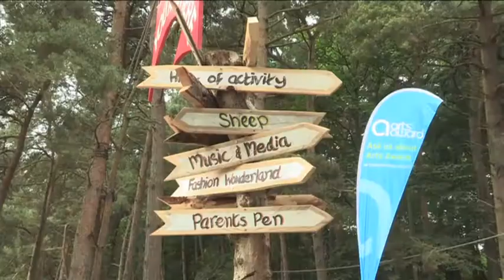Shaun Keaveny's Latitude Tent Tardis Express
Shaun Keaveny hops on the 'Tent Tardis Express' for a quick tour of Latitude 2013. From the BBC 6 Music stage to the woods, and from theatre to comedy, Shaun discovers what makes this festival that little bit different.

For more videos and photos from Latitude visit the BBC 6 Music